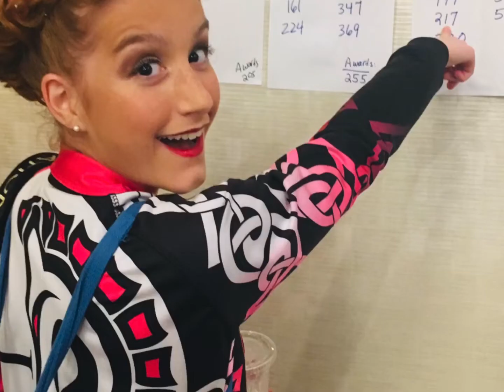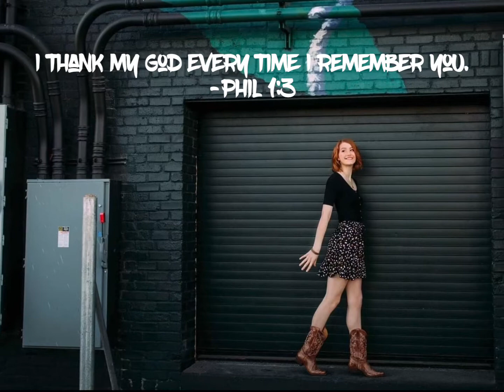The Life of Joan